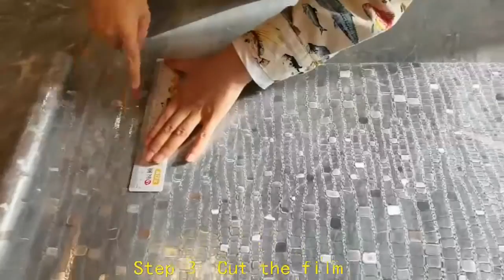The Step of Stick Window Film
Homewell New-Tech (Tianjin) Decoration Co., Ltd. is a specialized company that has its own design, production, and sale department all together. We focuses on plastic decorative film production, development and sales for 10 years. Its total investment is $11million. The construction area is 100 acres with more than 100000 square meters modern building. The selling network spreads home and abroad. We have 4 online shops on Alibaba.com to deal different kinds of products as we hope to give customers professional suggestions when purchasing.

Homewell New-Tech (Tianjin) Decoration Co., Ltd. is the one of the most influential companies in decorative film industry. The company focuses not only on the design but also the environmental concept. All the production adopted the eco friendly material. We have passed the REACH, SGS cetifications and BSCI, ISO9001, ISO14000 certification for our factory. It also has the first-class research and development competence, Homewell has won 17 Invention patents.